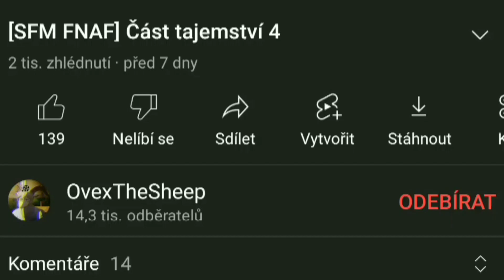(SFM FNAF) Hlas Nightmare Bonnieho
Českou verzi videa vytvořil OvexTheSheep

✔ Dokaž že tohle čteš tím že napíšeš komentář "Miluju FNAF" ❤️  !

We are happy to resolve it asap